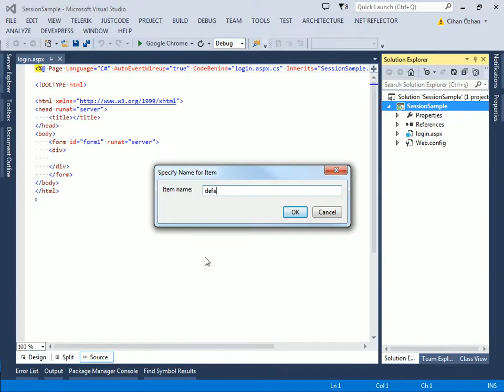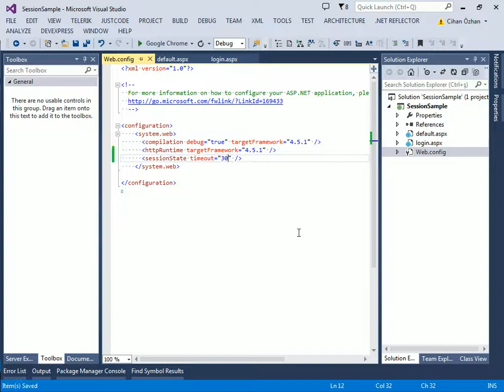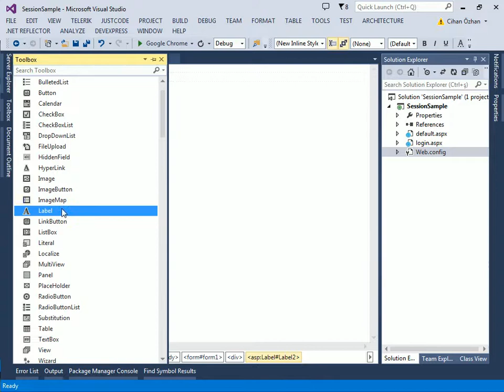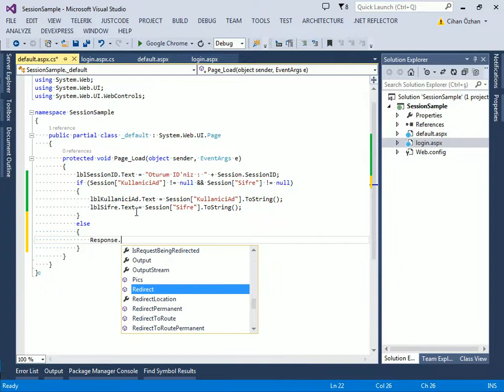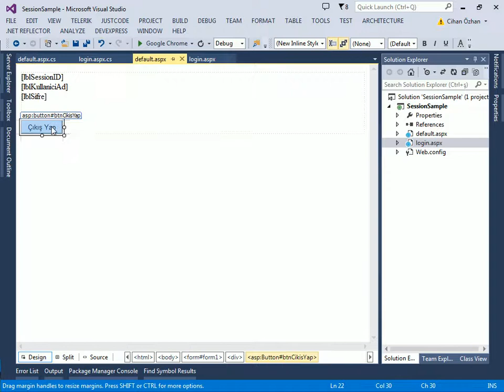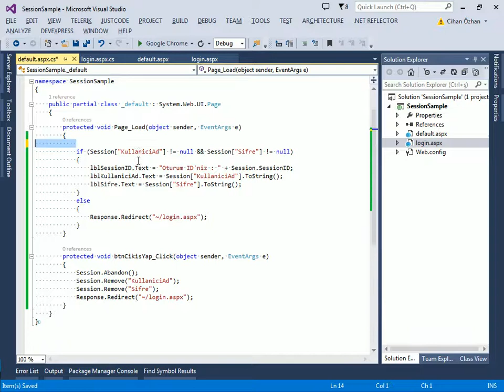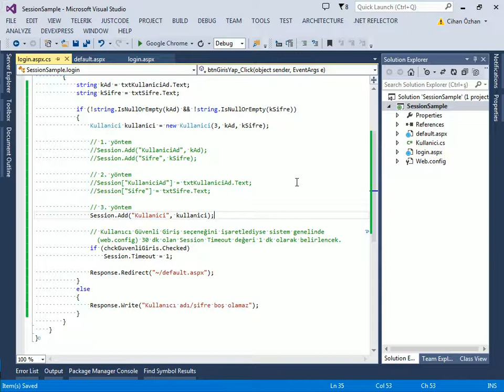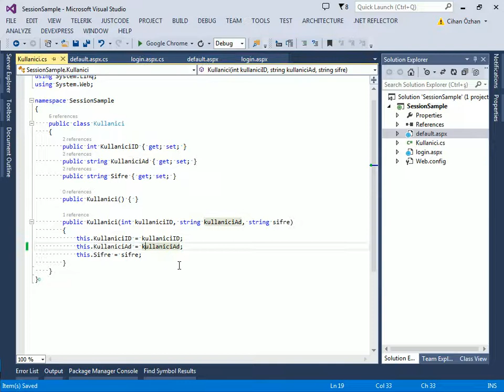ASP.NET Durum Yönetimi - Session